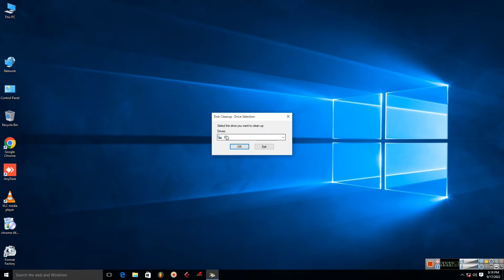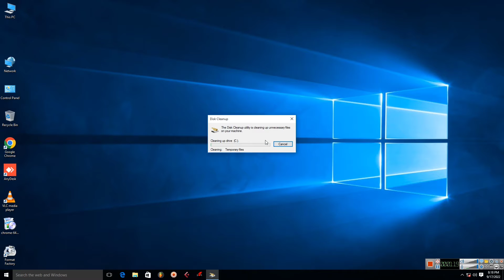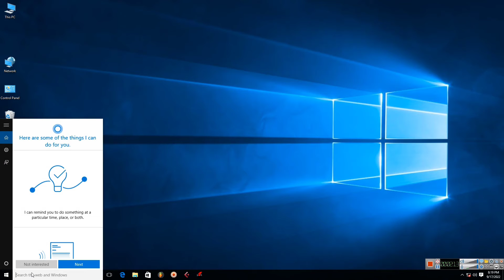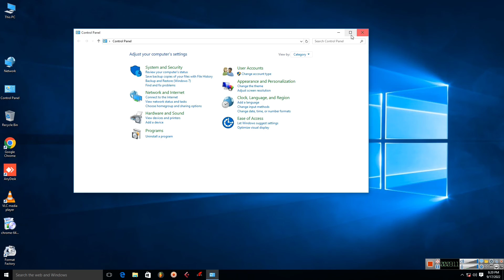Computer की Speed को कैसे बढ़ाए | Computer Ki Speed Kaise Badhaye | How To Speed Up Computer/Laptop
Your Queries-

computer ki speed kaise badhaye
pc ki speed kaise badhaye
computer ko super fast kaise kare
slow computer ko fast kaise kare
apne pc ko fast kaise kare
slow laptop ko fast kaise kare
computer fast in hindi
learn computer in hindi
tips to improve computer speed
computer hang problem
how to speed up windows 10
computer software
new computer link
computer tips & tricks
computer fast
how to speed up your pc
make your computer 10x faster
computer technical videos
laptop ki speed kaise badhaye
how to do fast computer
how to get fast computer speed
computer slow fast kaise kare
slow pc ko fast kaise kare